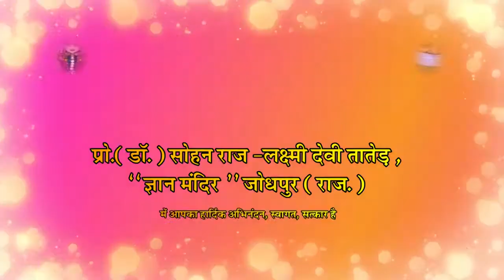सनातन सत्य | The Eternal Truth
सनातन धर्म में कितने संप्रदाय हैं?

सनातन सत्य क्या है?

सनातन धर्म के संस्थापक कौन थे?

सनातन धर्म में किसकी पूजा की जाती है?

Sohan Raj Tater BRIEF Inspiring Talk 8